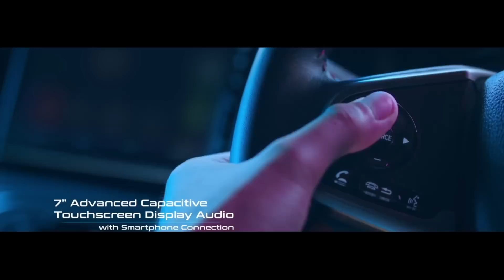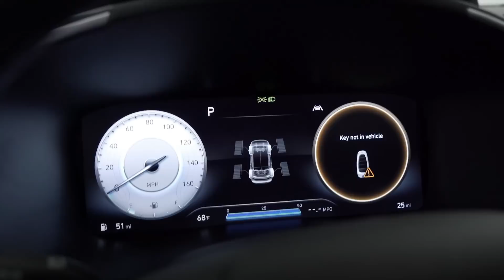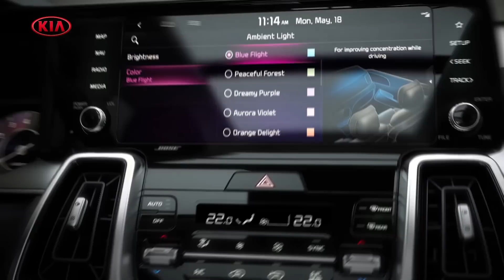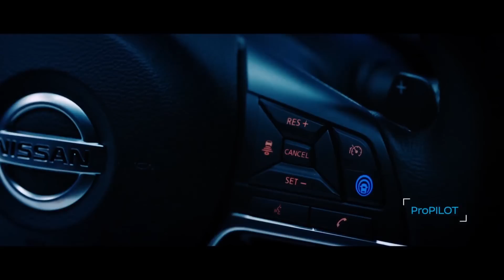INDIA मैं LAUNCH होगी 13 NEW SUV's || 13 UPCOMING Cars in india 2023